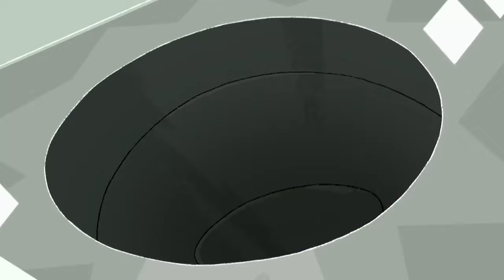Obsidian: Super Mega Fusion | Steven Universe | Cartoon Network UK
Obsidian is fighting White Diamond's giant robot.

Watch funny cartoon videos from all your favourite shows: Teen Titans Go!, Adventure Time, The Amazing World of Gumball, Ben 10, Steven Universe, The PowerPuff Girls, We Bare Bears, Craig of the Creek, The Heroic Quest of the Valiant Prince Ivandoe, and many more.